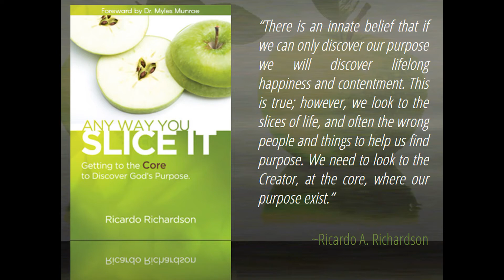Lost And Found | Ricardo Richardson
Only the owner knows the value of that which was lost. King Jesus says when something of value is found, everything one possesses can be given away or be sold for that one thing of value. The father was looking for his prodigal son to come home because he valued his son more than the son valued himself. King Jesus says to seek the kingdom first, seek and it shall be found. We have to find the most valuable thing in our lives, and that is the Kingdom of God! MUCH LOVE. Created by A Planted Seed.